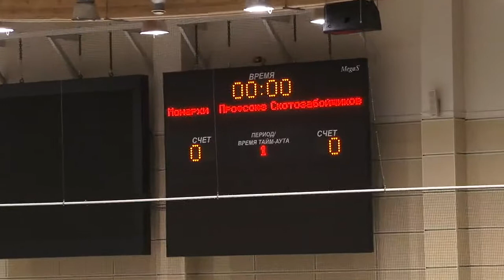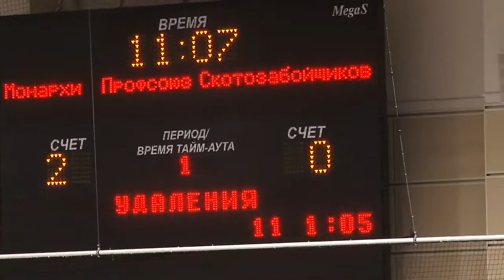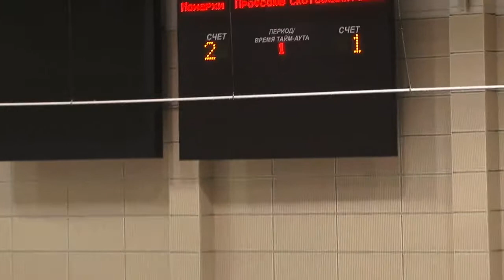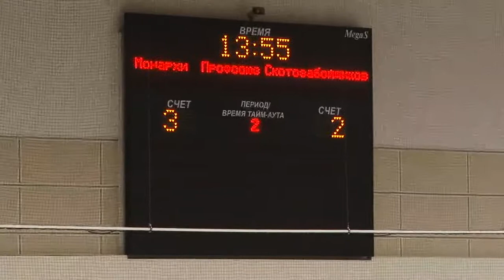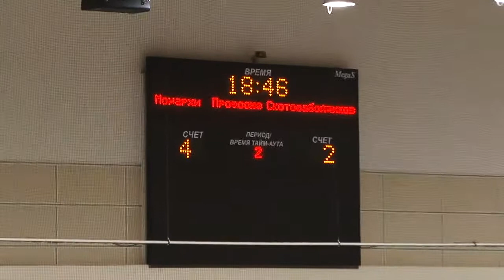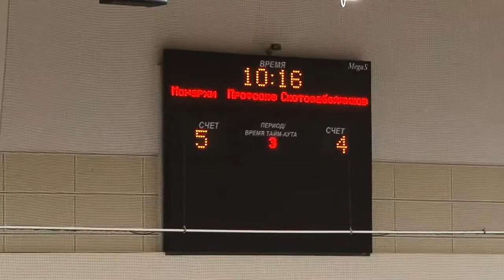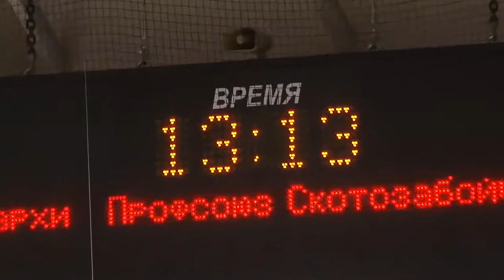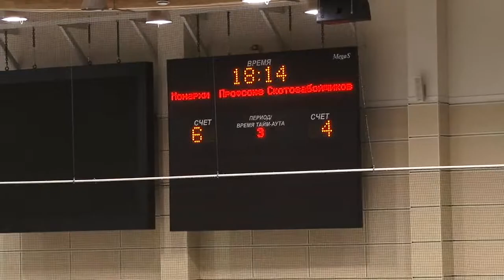Монархи vs Профсоюз Скотозабойщиков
Весна 2014. Хрустальный. .